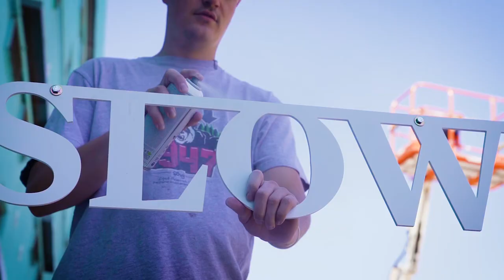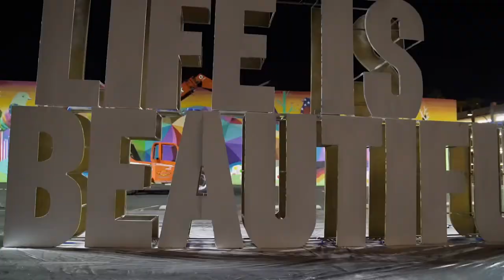7 New Art Pieces Embellish Downtown Las Vegas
For seven consecutive years global creative house Justkids has collaborated with Life Is Beautiful festival to transform the cityscape of Downtown Las Vegas, consistently curating ambitious semi-permanent murals and site specific installations. The woman-run creative enterprise recently debuted seven new works from artists Ernest Zacharevic, DAKU, HOTTEA, Zosen & Mina Hamada, Mantra and AKACorleone, joining an already rich portfolio of works in the festival footprint by artists like Shepard Fairey, D*Face, Fafi, Mike Ross, Felipe Pantone, Okuda, Faile, Andre Saraiva and many more.